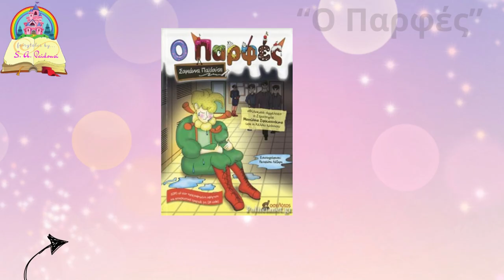Πιερικός-ΓΑΣ Σβορώνου 2-0 Τα γκολ του αγώνα/Γ' εθνική 23η 2ος όμιλος 18-2-2024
Οι γηπεδούχοι προηγήθηκαν στο πρώτο ημίχρονο με γκολ του Παπαϊωάννου, από σέντρα του Ματσούκα και κεφαλιά-ασίστ του Χατζηπουργάνη και διπλασίασαν τα τέρματά τους στο δεύτερο ημίχρονο, με γκολ του Κραγιόπουλου, που τραυματίστηκε, πάντως, σοβαρά στη συνέχεια κι αντικαταστάθηκε (Ευχόμαστε ολόψυχα περαστικά!)
Book commercial: Κυκλοφορούν τα τρία best seller βιβλία της συγγραφέα Σοφιάννας Παϊδούση: